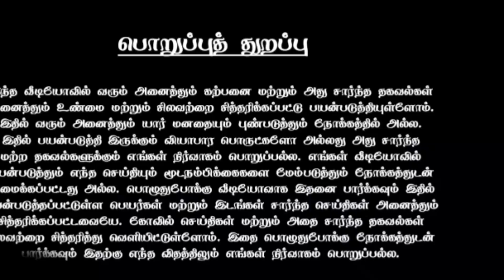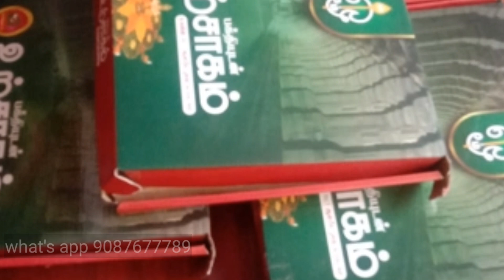மார்கழி மாதத்தில் இப்படி பூஜை செய்தால் நினைத்தது கட்டாயம் நடக்கும்!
மார்கழி மாத சிறப்புகள்,
மார்கழி மாத சிறப்புகள் தேவர்களின் மாதம் margazhi matha sirappu in tamil,
fourth estate tamil mani,
fourth estate tamil,
std pathasala nachiyar thirumozhi,
nachiyar thirumozhi upanyasam,
4th estate tamil mani,
4 kebenaran mulia,
saptam shani bangla speech,
7 bangla mulyankan,
saptam shani bangla mulyankan,
saptam shani bangla pyramid